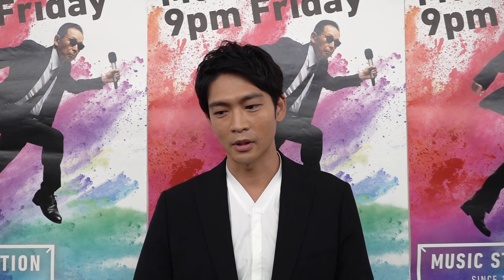松下洸平が今年失敗しちゃったこと😱【Mステ】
松下洸平さんが Mステカメラ に初登場😎❤

テーマは『今年まだ謝れてないこと😢』です
自分で髪の毛を切ってまさかの失敗😱笑
そのケアでまさかの黒ペン🤣

髪の毛を自分で切って
失敗しちゃったことありますか？😂💙

今夜は『つよがり』を披露、お楽しみに📺⚡